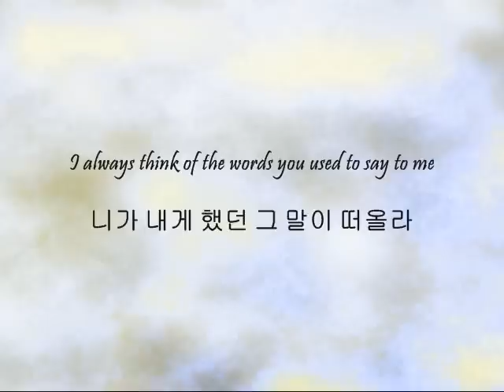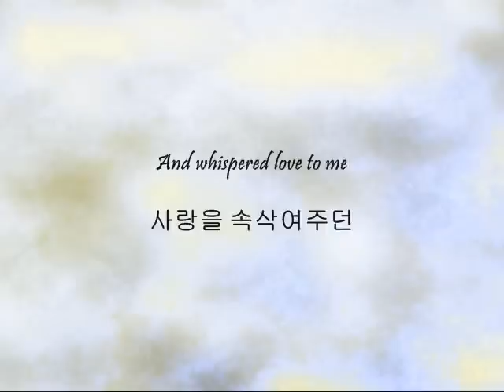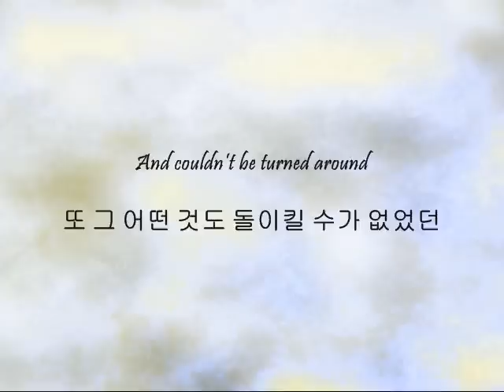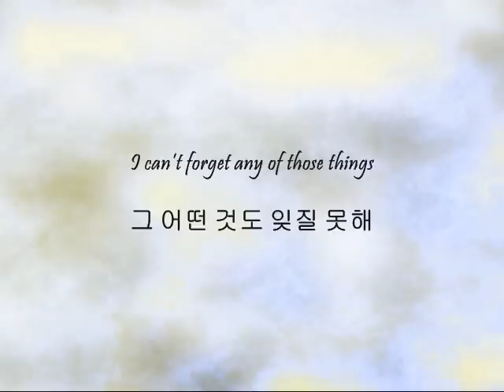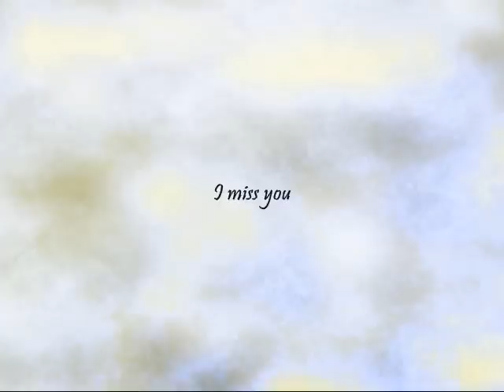Kim Sunggyu - Shine [Han & Eng]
Song: Shine
Artist: Kim Sunggyu
Album: Another Me